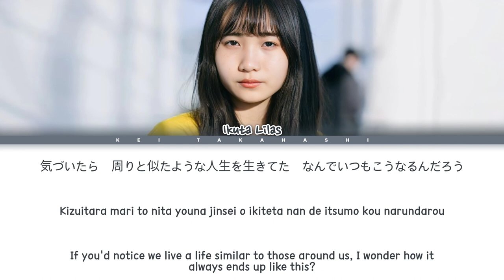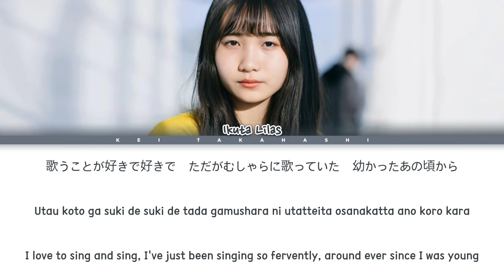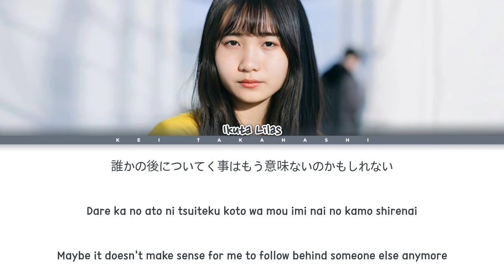幾田りら (Ikuta Lilas) 「'17」 Lyrics [Kan_Rom_Eng]